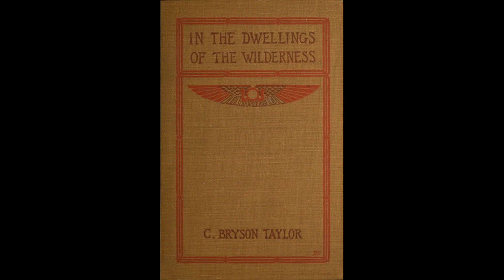The Weird and the Wonderul CCXC: In the Dwellings of the Wilderness by C. Bryson Taylor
Charlotte Bryson Taylor seems almost wholy forgotten these days. And not without reason: She had only ever released two novels, the last in 1906. She wrote for a variety of different magazines, but, as with all magazine writers whose work is never collected in book form, even the renown of publishing in such periodicals as Munsey's and All-Story cannot save them from a swift oblivion.

Today we shall review her 1904 "In the Dwellings of the Wilderness", a story of what happens when three Americans come to dig up an ancient, buried city and release a most terrifying thing to haunt the moonlit desert wildnerness, when they force open a door containing a wicked, wicked woman, condemned to a most horrid death.

I have to thank the Lesser-Known Writers blog(at desturmobed.blogspot.com) for the information they had dug up on Taylor.